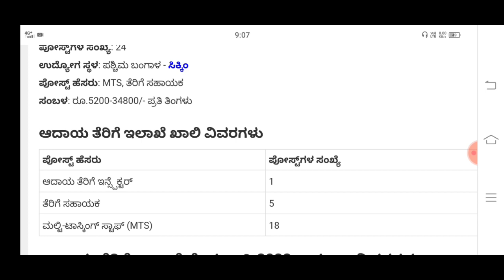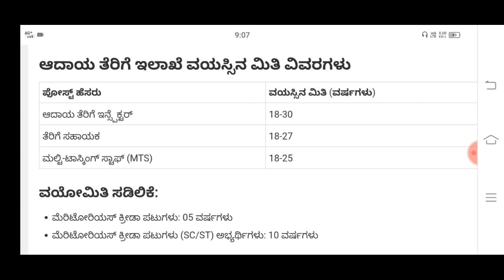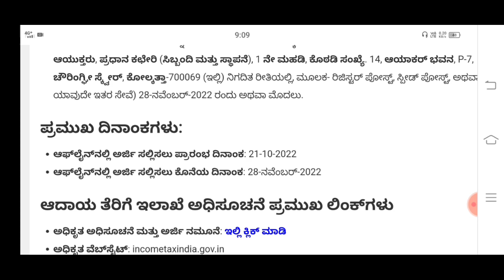Income tax department recruitment in kannada | ತೆರಿಗೆ ಇಲಾಖೆ ನೇಮಕಾತಿ 2022 | job update in kannada